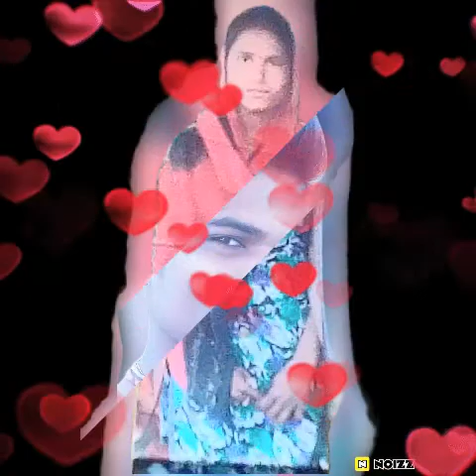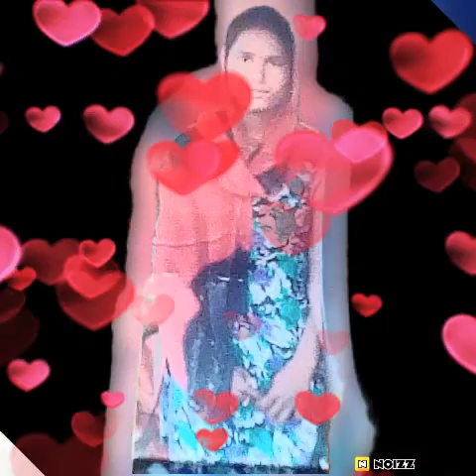Mohundro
My 100